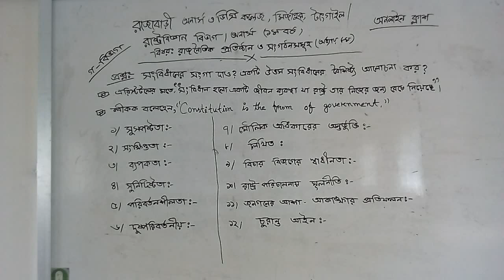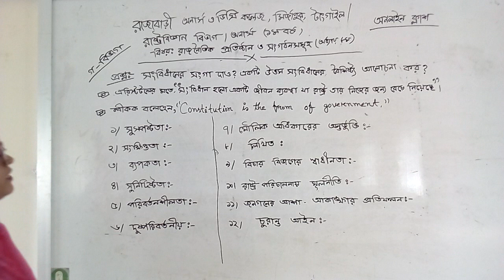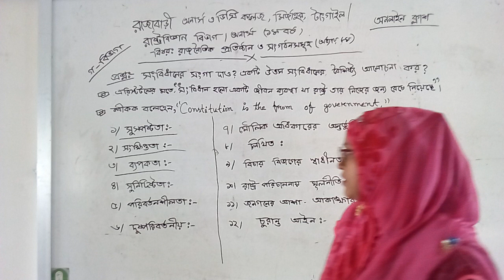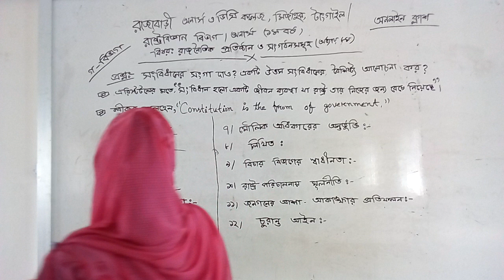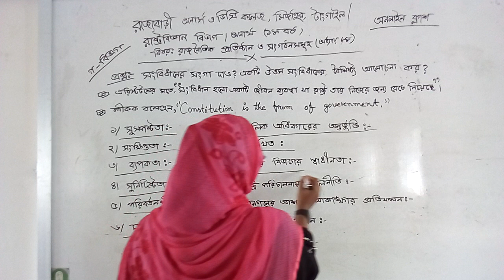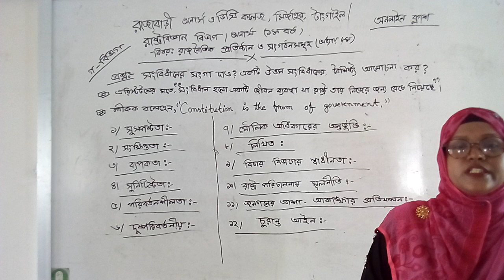Kalpana akter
Razabari Honours and Degree college, Mirzapur,Tangail.Class type:Online. Department:Political Science. Subject: Political institution and Organizations(Honours 1st year) Chapter:5,Lecturer no:7 Date:03/11/2020